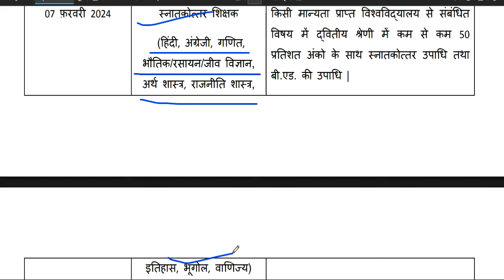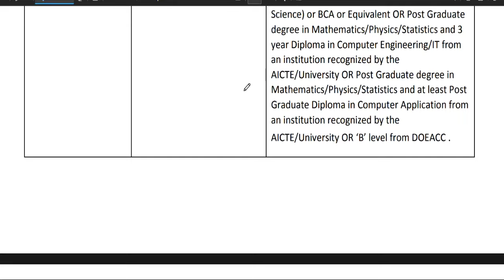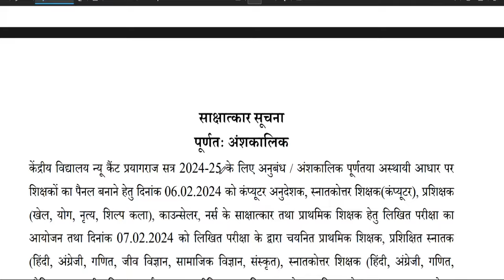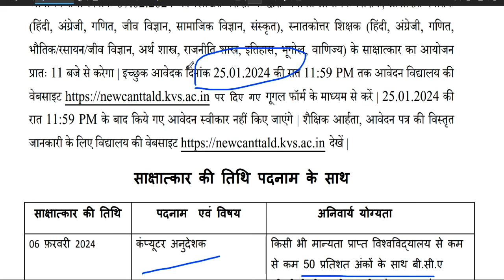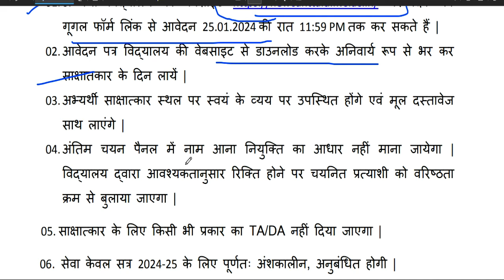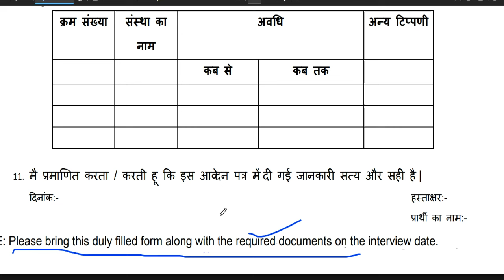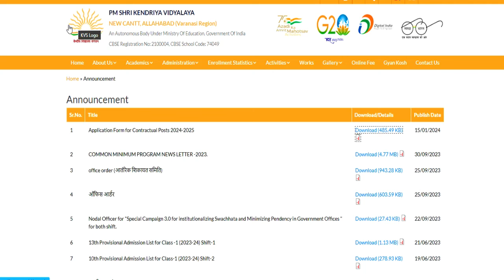KVS शिक्षक भर्ती 2024 🔥💥नया विज्ञापन जारी|आवेदन शुरू | complete details |KVS Teachers Vacancy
KVS शिक्षक भर्ती 2024  🔥💥नया विज्ञापन जारी|आवेदन शुरू |complete details |KVS Teachers VacancyKVS शिक्षक भर्ती 2024  नया विज्ञापन जारी|आवेदन शुरू |complete details |KVS Teachers Vacancy TEACHERS RECRUITMENT 2024-25 | Salary-70000 | PGT TGT PRT PRE-Primary TEACHERS VACANCY |